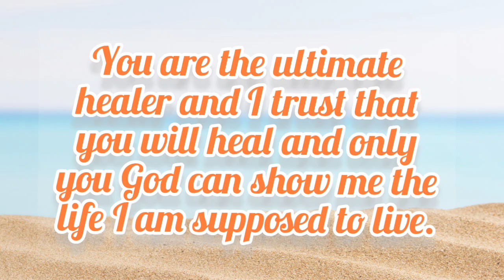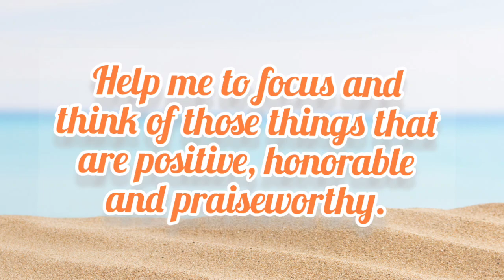PRAYER FOR A BROKEN HEART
Thank you guys for watching,praying and God bless you all.